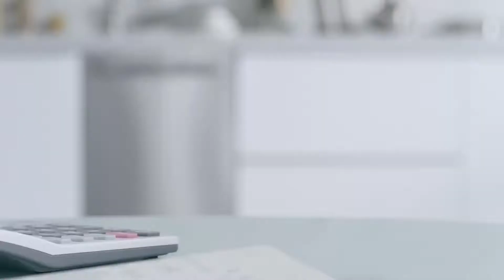FRENCH - LG Dishwasher - Direct Drive